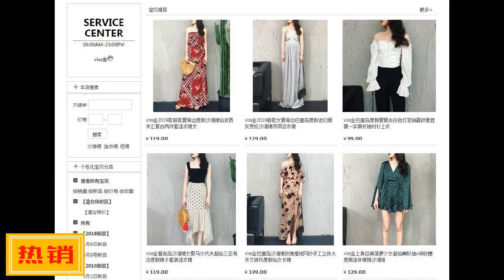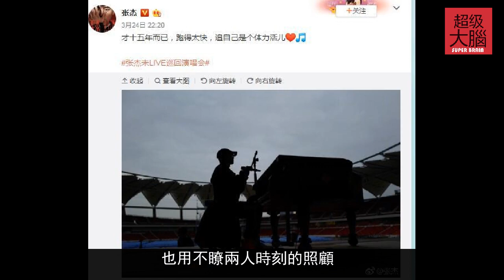張傑齣道15周年，之前青澀的他如今已經成為瞭父親，網友心疼他